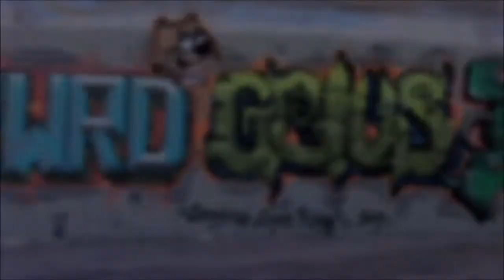TOP CAT CEKREW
coachella valley grafitti top cat prod  x catching eyes krew peace to AKWRDxGELUSxRAGERxMADE (WE NEVER STOP WE JUST TAKE VACATIONS)